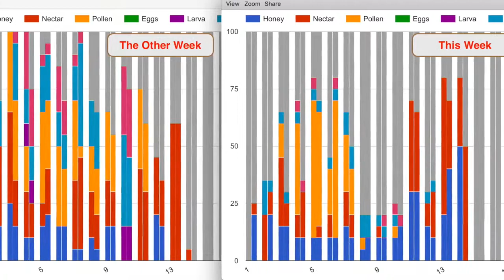Bees at School - Carolina Biological - Beepods